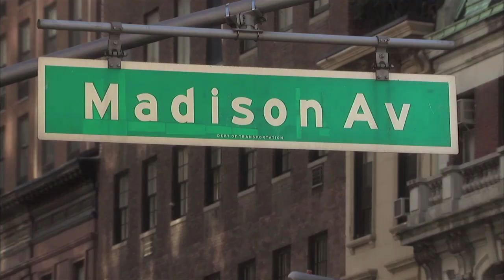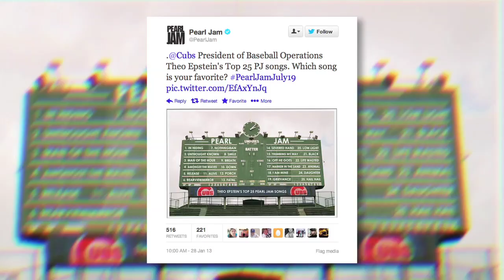Oliver Luckett of theAudience speaks with JWT's Bob Jeffrey - Worldmakers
JWT Worldwide CEO and Chairman Bob Jeffrey sits down with Oliver Luckett, social media entrepreneur and founder and CEO of theAudience to talk about bringing social to Disney, data, and disruptive platforms for music and branding. Check out the episode for more insights and Oliver's take on all things social.